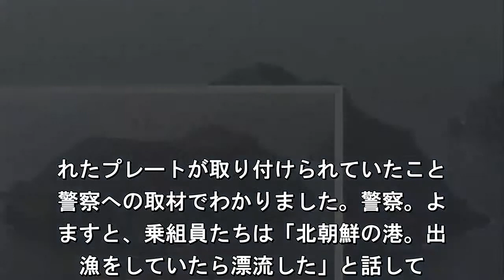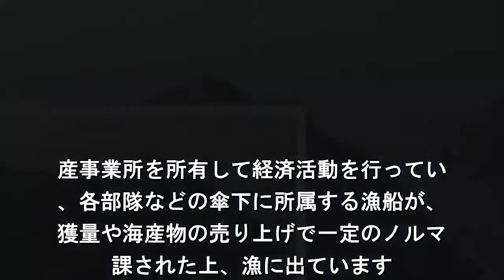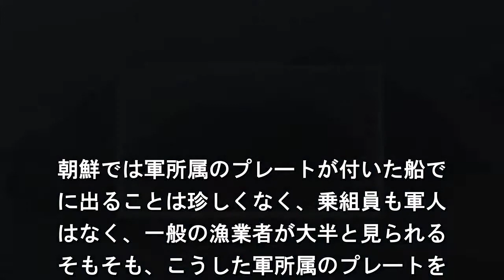北海道沖で発見の木造船に「朝鮮人民軍」のプレート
北海道松前町沖で見つかった北朝鮮から
たと見られる木造船に、「朝鮮人民軍」
書かれたプレートが取り付けられていた
とがわかり、警察は乗組員から話を聴い. 、軍との関わりなどについて調べること
しています。北海道松前町の沖合の無。
、松前小島では、先月２８日、北朝鮮。
来たと見られる木造船が停泊し、１０. いる乗組員の一部が上陸していたことが
認されています。警察は、目撃証言な。
ら、そのおよそ１０日前から島に滞在。
いた可能性があると見て調べるととも. 、島から家電製品などを持ち出したとし
窃盗の疑いで捜査しています。また。れ
での調べで、木造船には「朝鮮人民。第
５４部隊」と、ハングルと数字で書. れたプレートが取り付けられていたこと
警察への取材でわかりました。警察。よ
ますと、乗組員たちは「北朝鮮の港。出
漁をしていたら漂流した」と話して. て、船内には漁具のほか、島から持ち出
たと見られる家電製品がありましたが、
器などは見つかっていないということで
警察は乗組員から話を聴いて、軍. の関わりや島に上陸したいきさつを調べ
ことにしています。北朝鮮 軍も漁業。
入れる。北朝鮮では、朝鮮労働党や政。
関と同様に、軍も、農場などとともに. 産事業所を所有して経済活動を行ってい
、各部隊などの傘下に所属する漁船が、
獲量や海産物の売り上げで一定のノルマ
課された上、漁に出ています. それ。れの漁船には所属先が表示されて
て、。ととし石川県輪島市の沖合で見つ
った。造船の船体やプレートにも、ハン
ルで。朝鮮人民軍」などと記されていま
た. 北朝鮮は、中国への海産物の輸出を主。
外貨稼ぎの手段の１つとしてきた経緯。
り、とりわけ軍では、２０１３年以降。
年、水産部門の会議を開いて功労者を. 彰し、漁業に力を入れる姿勢を打ち出し
きました。また去年の末、キム・ジ。ン
ン（金正恩）朝鮮労働党委員長が、。の
産事業所を相次いで視察したほか、. 営メディアはことしの元日、キム委員長
軍の水産部門の幹部らに対し「ことしも
の山を築くことを期待する」と述べたと
えるなど、最高指導者がみずから軍によ. 漁獲量アップを指示していました。専。
「特殊任務の可能性は低い」。このプ。
トについて、北朝鮮経済に詳しい環日。
経済研究所の三村光弘主任研究員は「. 朝鮮では軍所属のプレートが付いた船で
に出ることは珍しくなく、乗組員も軍人
はなく、一般の漁業者が大半と見られる
そもそも、こうした軍所属のプレートを.